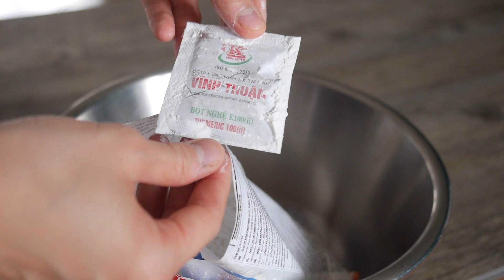RÉALISER DES BANH XEO CROUSTILLANTS ET GOURMANDS - Crêpes vietnamiennes au curcuma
Je vous livre la recette 100% authentique de Mama Ly des fameuses crêpes jaunes vietnamiennes : les Bang Xeo. Cette crêpe est réalisée à base de farine de riz, lait de coco et curcuma (c'est ce qui donne cette magnifique couleur) fourrée d'une délicieuse farce à base de viande de porc, de crevettes et de soja. Un vrai régal et pas si compliqué que ça à faire quand on a les méthodes et astuces de Mama Ly pour obtenir une crêpe fine et croustillante avec une délicieuse farce.

Voici la liste des ingrédients pour réaliser entre 8 à 12 Banh Xeo

Pour la pâte :
- 1 paquet de 400g de préparation pour banh xeo
- 400ml de lait de coco
- 400ml d’eau froide

Pour la farce :
- 1 gros oignon
- 2 gousses d’ail
- 400g de porc haché
- 200g de crevettes crues
- 2 c. à soupe de sauce de poisson
- 250g de germe de soja
- 3 c. à soupe d’huile de tournesol

Pour les accompagnements
- Sauce à base de sauce Nuoc Mam
- Salade de batavia
- Herbes aromatiques : menthe, basilic
- 1/2 Concombre

Chapitres :
00:00 Intro
01:21 Liste des ingrédients
02:22 Préparation de la pâte
03:25 Préparation de la farce
04:03 Astuce pour décortiquer les crevettes
04:19 Préparation des accompagnements
04:51 Cuisson de la farce
05:52 Réalisation des Banh Xeo
07:31 Dressage
08:06 Conseil de dégustation